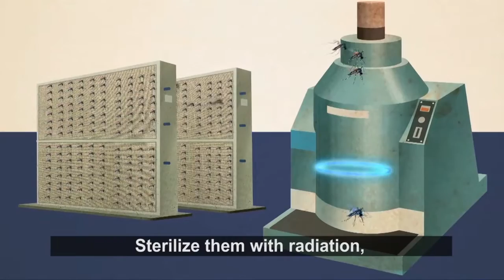Using Nuclear Science to Control Mosquitoes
Throughout the millennia, people have fought mosquitoes and the diseases they transmit. Now with globalization and with climate change, mosquitoes and diseases are spreading, mosquitoes are becoming resistant to insecticides, the diseases they carry are becoming resistant to drugs, and mass use of pesticides required for control has negative effects on public health, on beneficial organisms and on the environment. But there is another battle plan – the sterile insect technique – SIT. SIT is a type of birth control for insects. Already successful in controlling major crop and livestock insect pests, SIT is being refined and validated to control mosquitoes. Special factories rear millions of male mosquitoes, sterilize them with radiation and then release them into target areas at regular intervals. They mate with the wild females, but, as the males are sterile, there are no offspring and each successive generation will have fewer wild mosquitoes, and the population will be suppressed.